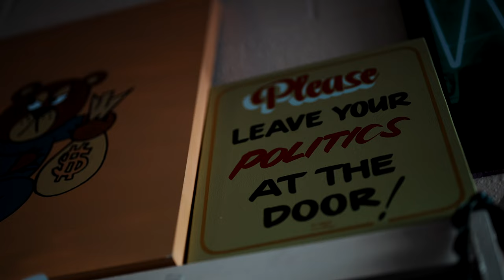The Quest for Clarity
A current day in the life

Bike commuting into downtown Boulder, Painting a large dragon for the studio, and tattooing a ribcage snake at Strange Magic Tattoo.

Opening quote: Carl Sagan